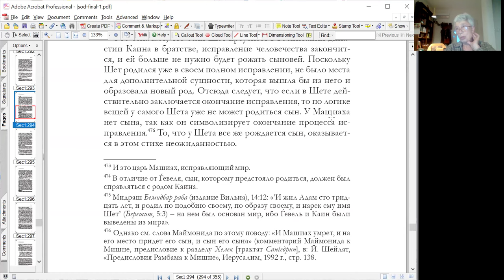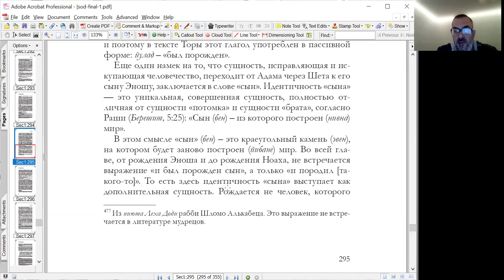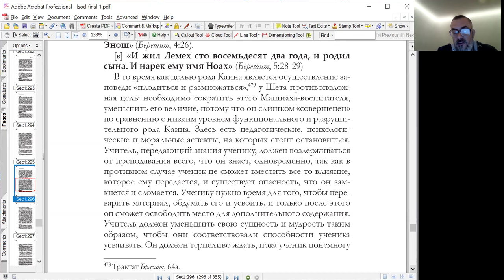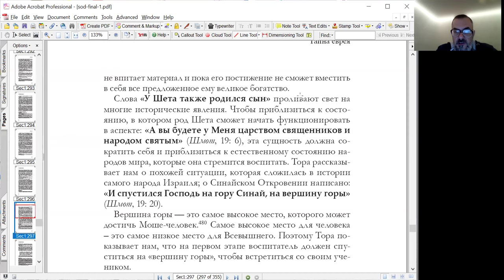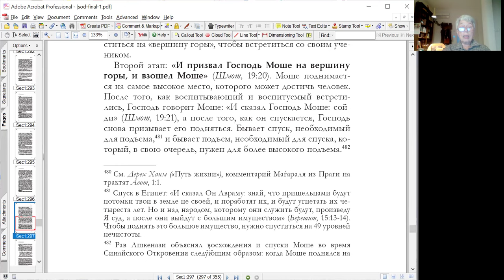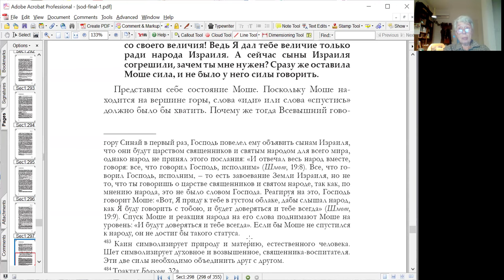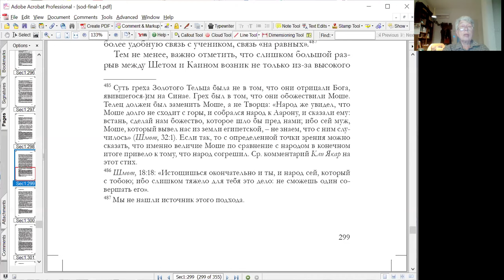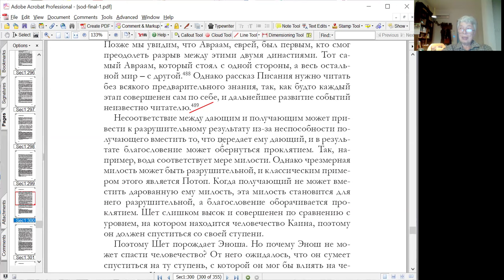"Педагогическая стратегия", курс «Тайна еврея, рав Иеѓуда Леон Ашкенази (Маниту)», Нехама Симанович